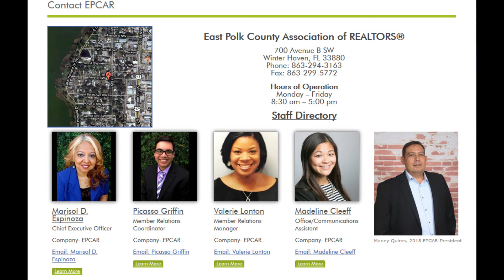Epcar Golf 2018